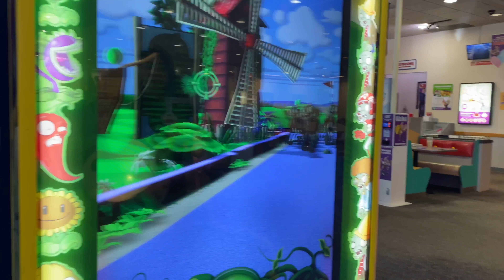Nicholas' 5th Birthday Party at Chuck E Cheese